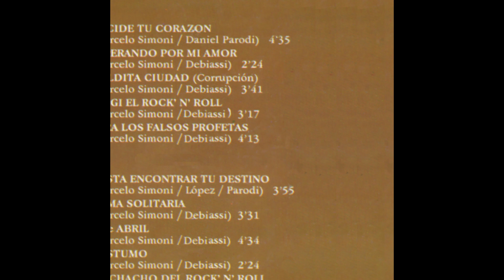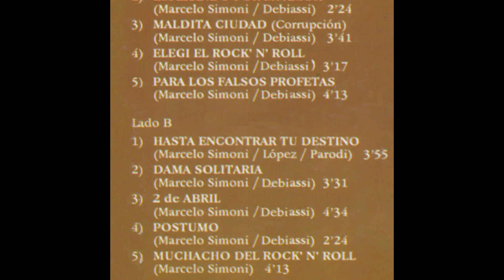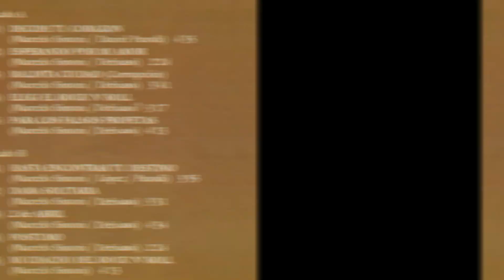MadaM - 2 De Abril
Album: Decide Tu Corazón
Año: 1990

Integrantes :
bass [bajo] – Daniel Parodi
Drums [Batería] – Carlos Sanches
Guitar [Guitarras] – Marcelo Simoni - Gustavo Lopez
Vocals [Voz] – Horacio Gimenez